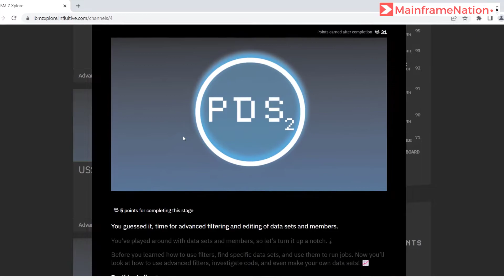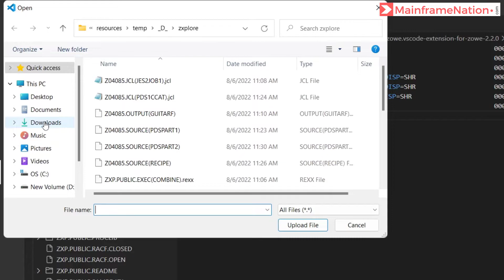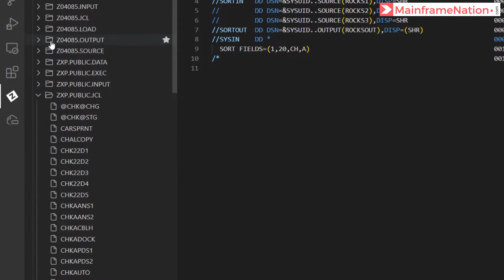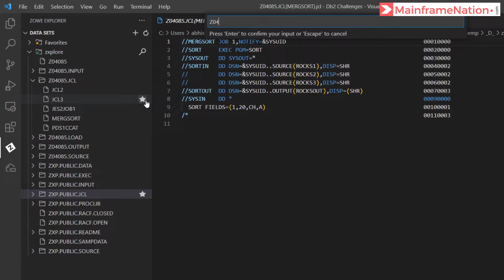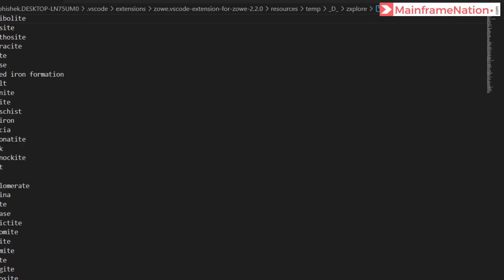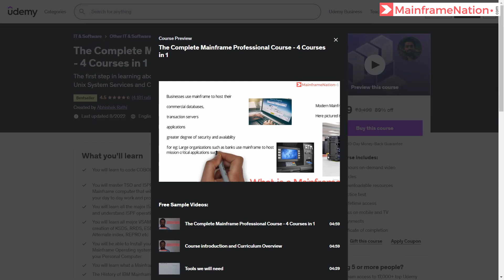PDS2 | Advanced Challenge - 5 | IBM Z Xplore 2021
We will solve the PDS2 advanced challenge in this video.

Master the Mainframe is now called IBM Z Xplore. It is an annual contest organized by IBM every year. The aim of the contest is to make students familiar with Mainframes. Students can learn valuable skills and earn digital badges.

These badges help in getting employment as well. You can use the badges to apply for jobs. The badges can also be used on your LinkedIn account.

The IBM Z Xplore 2021 Contest consists of 4 levels. The solution to all the levels can be found on my channel..

Still reading this? Then write "👌 Hey! Mainframe Nation" in the comments!